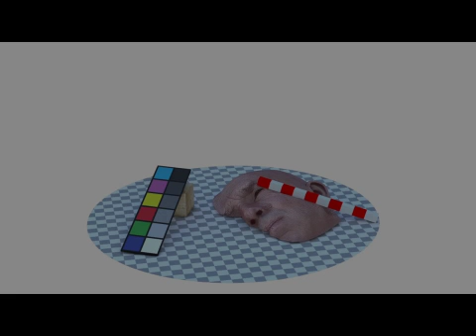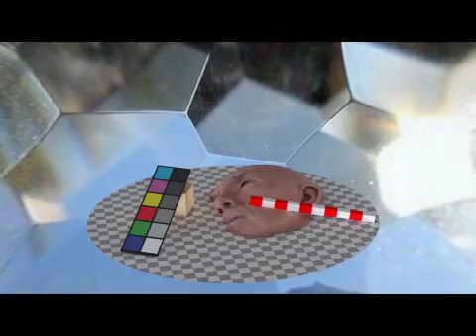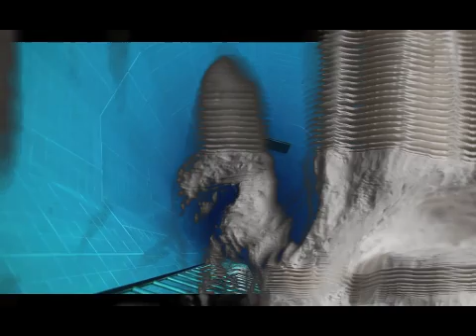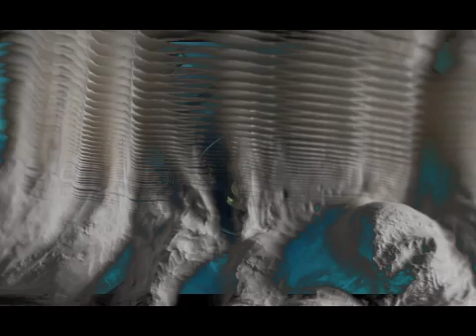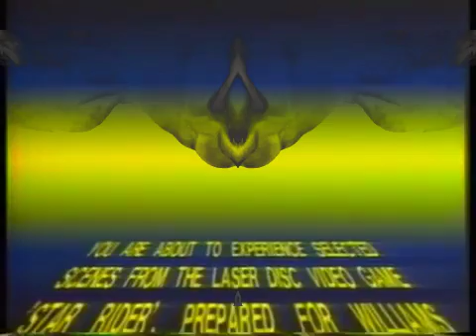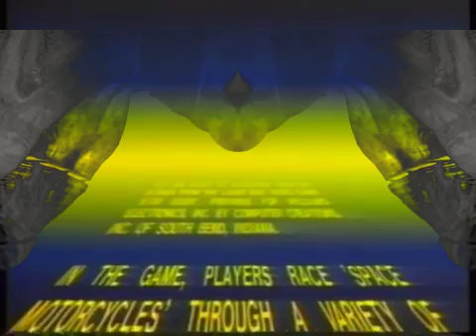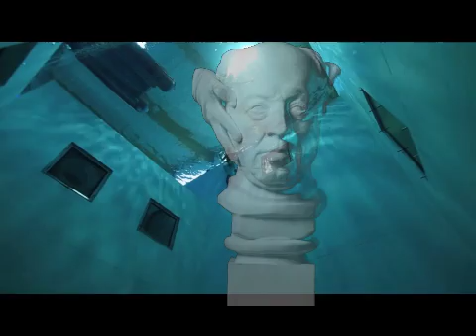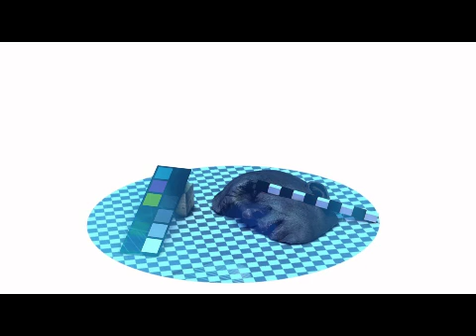VIRTUAL HEAD SNOW Vaporwave - mixtape + VJ ART